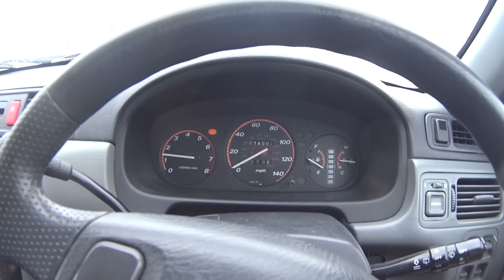Проверка LSD блокировки после 3000 км пробега. Honda cr-v (OR-V)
Для Заказа запчастей на Honda Cr-V 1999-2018
звоните или пишите на вайбер
Привет всем Спасибо что зашли на мой канал здесь вы узнаете много нового, полезного и интересного контента который касается легендарной марки Honda

Буду признателен если  подскажите что можно улучшить в кадре .
Мы восстановили эту Хонда СРВ за 2 недели оцените наш результат пальцем вверх!

Я - Миша Маслов, и это мой АВТОБЛОГ, где я еженедельно делюсь самыми интересными и полезными моментами в ремонте автомобиля и восстановления после ДТП. Локация - собственное СТО под Киевом. Так что, обращайтесь - наши автомастера творят чудеса!